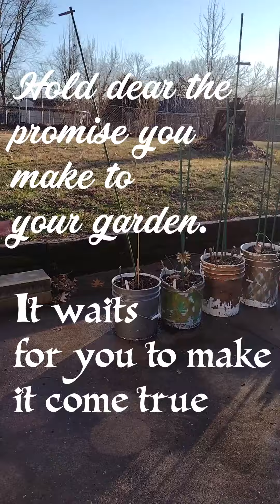Cid in the Garden 2023 February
My garden experience is limited. My yard is a standard suburb plot. Put them together and I have my own adventure in the Yarden:) February 2023 and the promise of a new season has been sown!